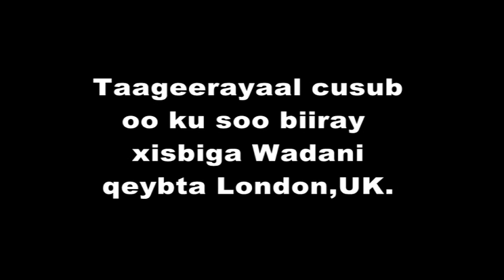BARNAAMIJ TAAGEERAYAAL KU SOO BIIRAY XISBIGA WADANI LAANTA SOUTH EAST LONDON.